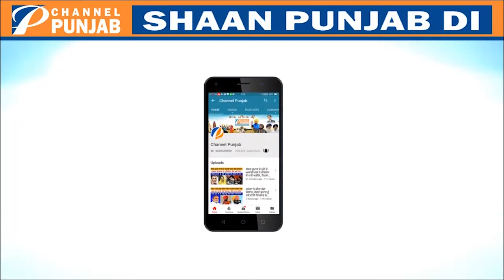Big Breaking || ਡੇਰਾ ਪ੍ਰੇਮੀਆਂ ਦੀਆਂ ਮੰਗਾਂ ਅੱਗੇ ਸਰਕਾਰ ਨੇ ਟੇਕੇ ਗੋਡੇ, ਬਿੱਟੂ ਦਾ ਹੋਇਆ ਅੰਤਿਮ ਸੰਸਕਾਰ